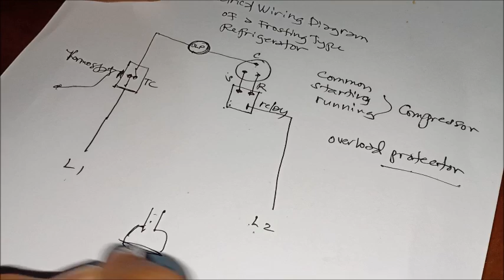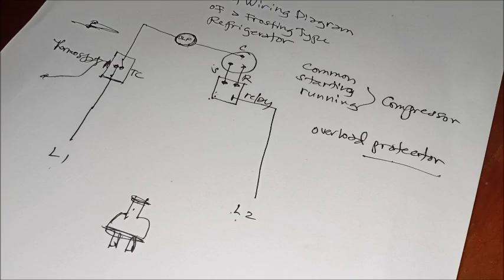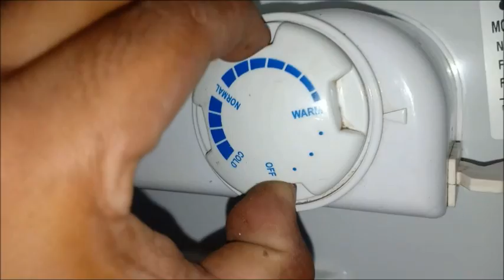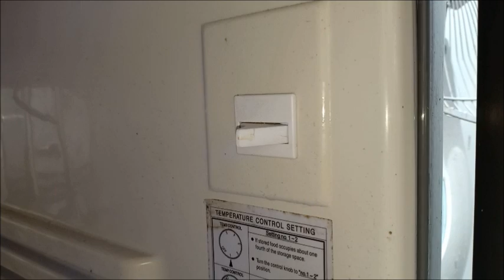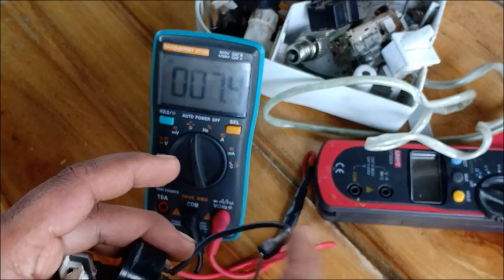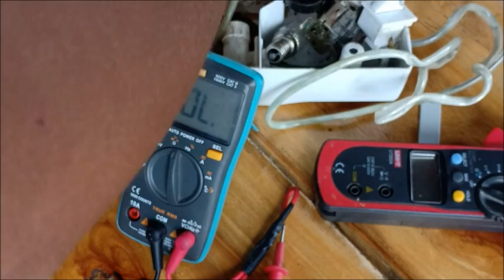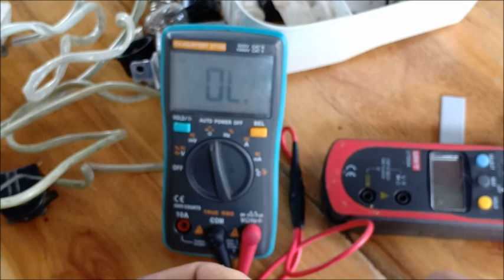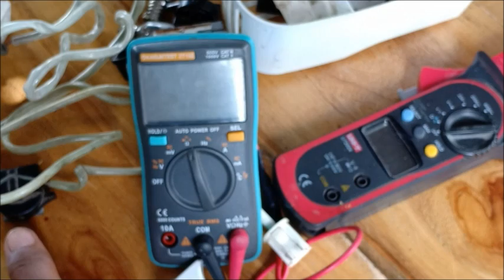REFRIGERATOR WIRING DIAGRAM / FROSTING TYPE / TAGALOG TUTORIAL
Itong video na ito ay part 2 nung nauna nating video about ref na ang problema nya ay relay. Sa video na ito ay na discuss pa ang ibat ibang electrical components ng frosting type na refrigerator gayundin yun kanilang mga purpose sa refrigeration sysytem. Kung may gusto kayo idagdag o itanong ay mag comment lng po kayo sa baba at sa abot ng aking makakaya ay sasagutin ko kayo.Kung dipa po ninyo npanood yung unang video may link po sa baba mga ka rdc tv. O KAYA MAS MAGANDA KUNG BIBISITA PO KAYO SA CHANNEL PO NATIN PARA MAKITA PA PO NINYO YUNG IBA NATING MGA VIDEO!!!
Kung nakatulong po ang video natin ay wag po nating kalimutang i like o share at i subscribe ang ating channel paki click narin po yung notification bell para lage po kayong updated sa mga videos po natin!

MARAMING SALMAT PO MGA KA RDC TV!
Ang Technician ng Bayan!